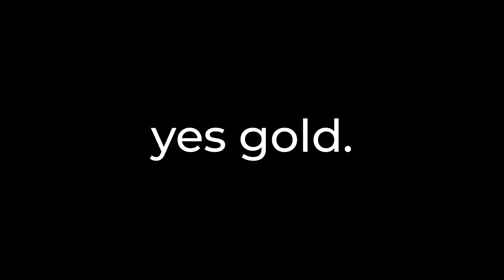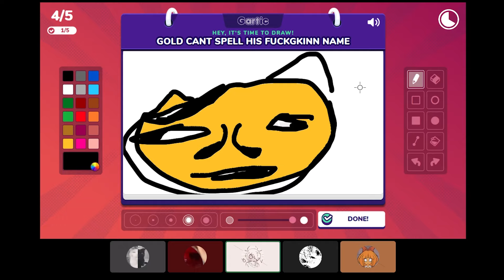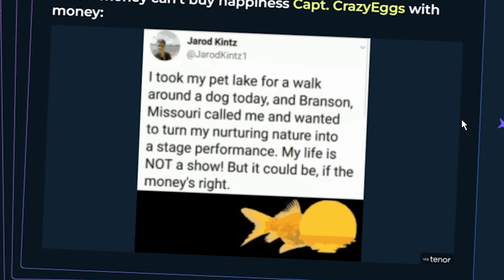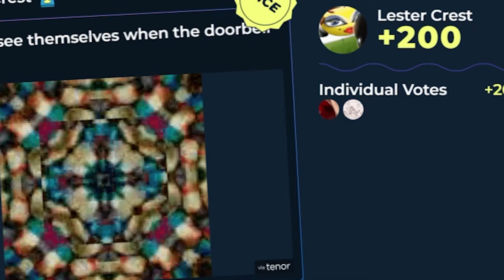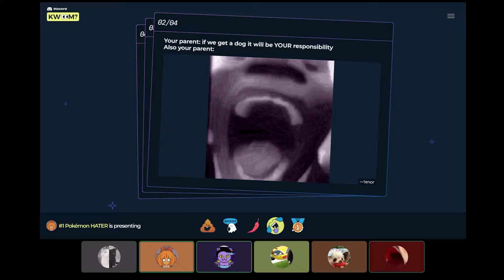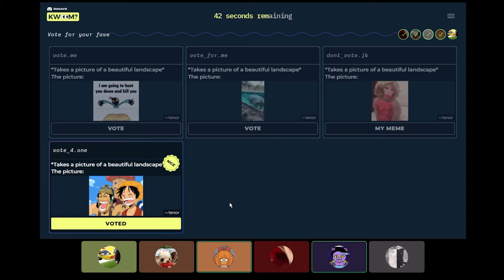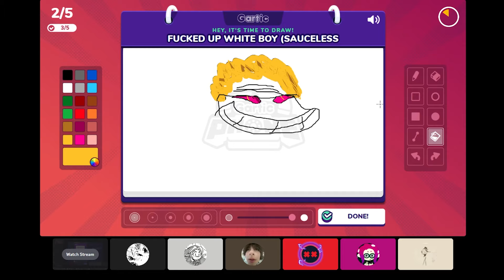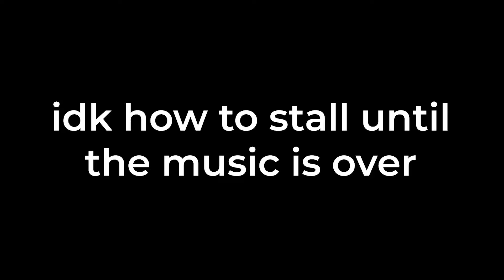another discord video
watch me and my friends monkey around in discord's activities!

Friends in video:
@ mr hippo and yap ig